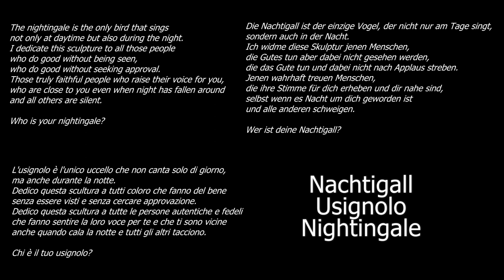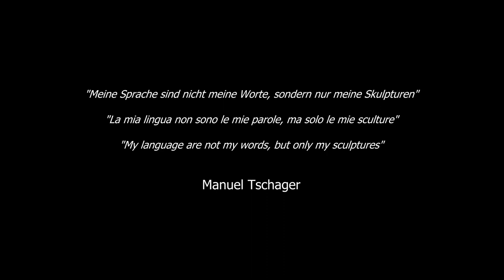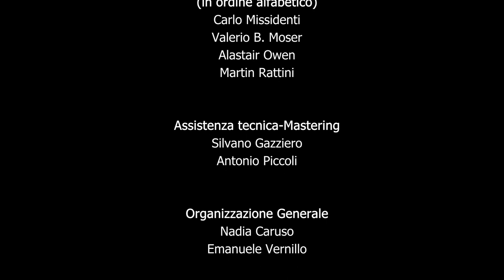Manuel Tschager - Nachtigall